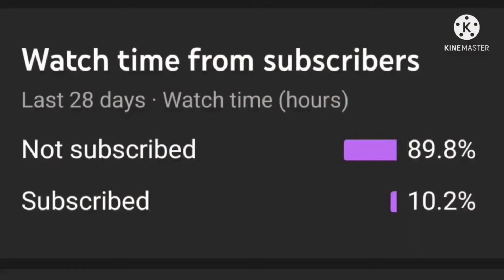Tall Woman Short Man Life Moments -1 | Tall Woman kiss | Tall Girlfriend short boyfriend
This is a reaction video on tall woman short man life moments. Here you will seee how Tall women are enjoying with thier tiny boyfriends. comparing height etc .